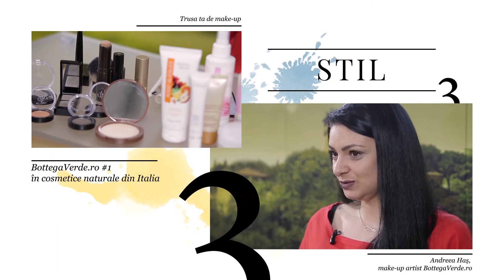Cum ne demachiem corect - tutorial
Andreea Has, make-up artist BottegaVerde.ro iti arata in acest tutorial procesul corect de demachiere.